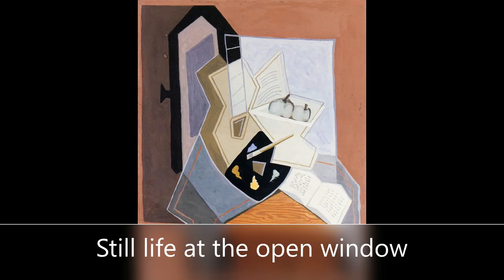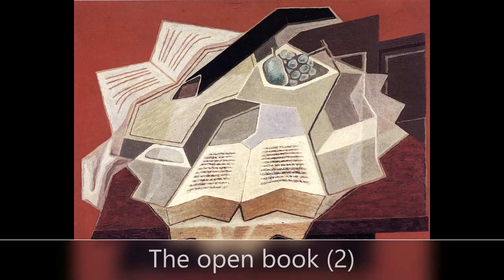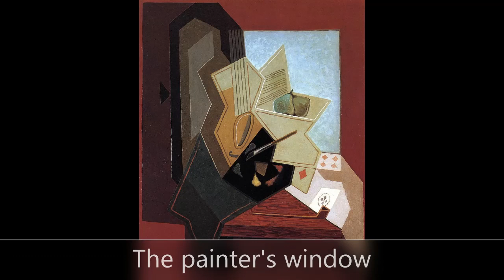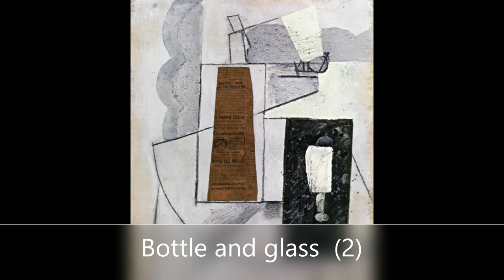Juan Gris (IV) 1923-1927 and undated output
Frantz Schubert
Piano sonata nr 8 (excerpt)
Andras Shiff, piano